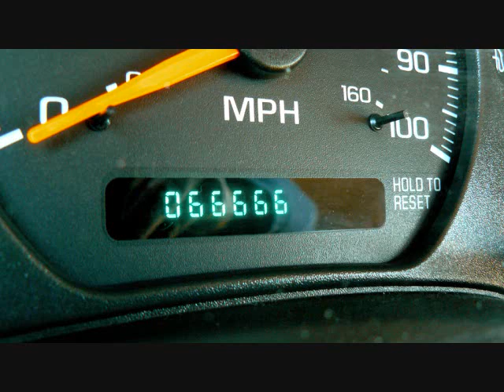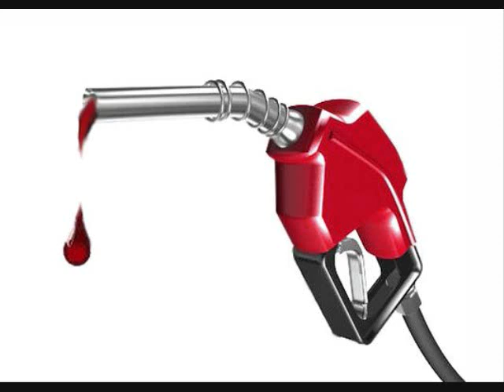mare hath ma bmw ka starring ho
mare hath ma bmw kia starring wheel ho bas hojawo fana